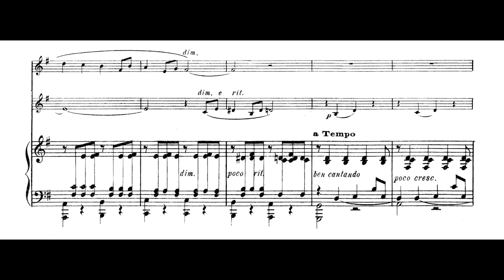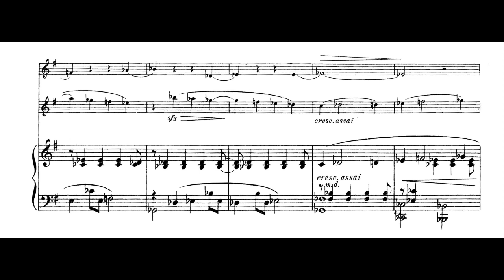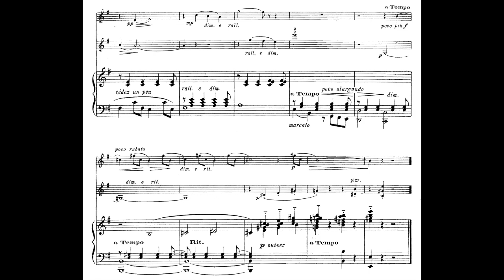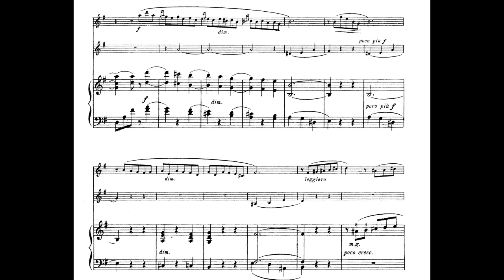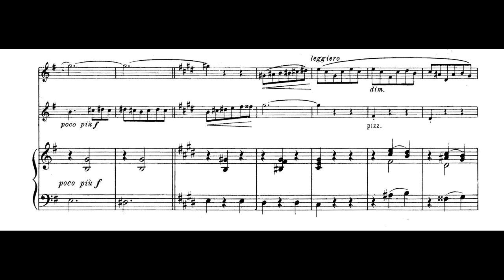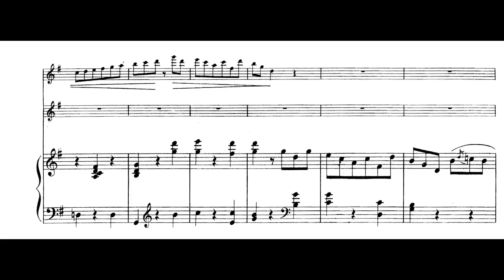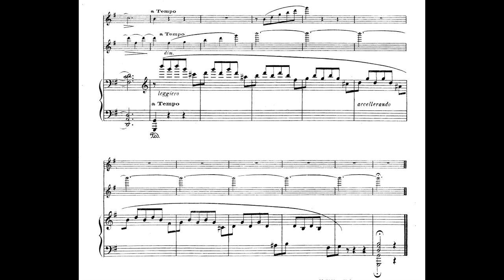Mel Bonis - Suite en Trio for Flute, Violin and Piano, Op. 59 (1903) [Score-Video]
Mel Bonis - Suite en Trio for Flute, Violin and Piano, Op. 59 (1903)

I. Sérénade
II. Pastorale
III. Scherzo

Mario Notaristefano, flute
Emanuele Zanforlin, violin
Pietro Ceresini, piano